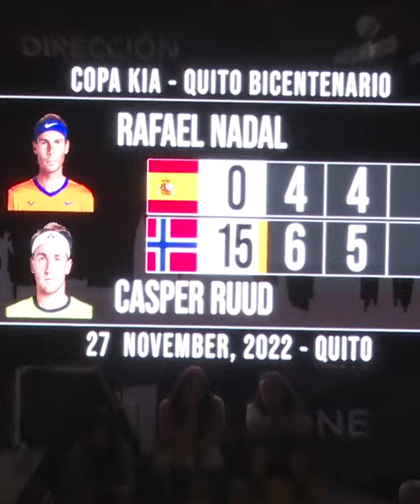Nadal y Ruud grandes protagonistas de la Copa Kia Bicentenario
El alcalde de Quito, Santiago Guarderas, recibió a Rafael Nadal y Casper Ruud como huéspedes de honor en la capital, quienes esta tarde disputarán un partido de exhibición en el Coliseo Rumiñahui.